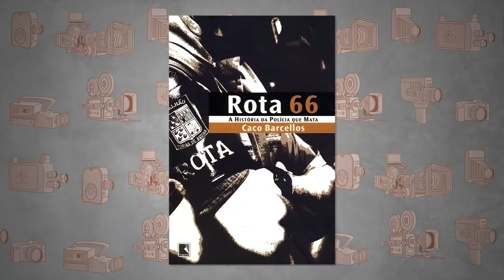MUITA SÉRIE CRIMINAL! Emasculados de Altamira, Rota 66 e MAIS! | Imperdíveis do Globoplay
No vídeo de hoje eu falo sobre as séries imperdíveis que estão para chegar no catálogo do Globoplay, e tem muita série criminal boa! Confira as séries que você não pode perder!